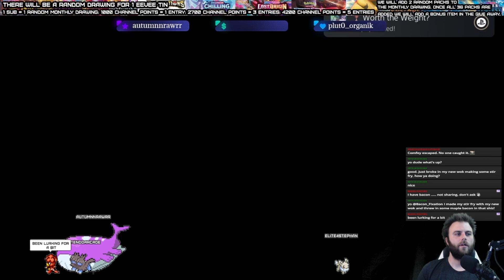Final Fantasy 7 Rebirth: Escaping Corel Prison Ep 55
Socials
Twitch.tv/Elite4Stephan

Equipment - iBUYPOWER - TraceMesh Gaming Desktop – Intel Core i7-13700F – 16GB Memory – NVIDIA GeForce RTX 3060 8GB – 1TB NVMe - Black